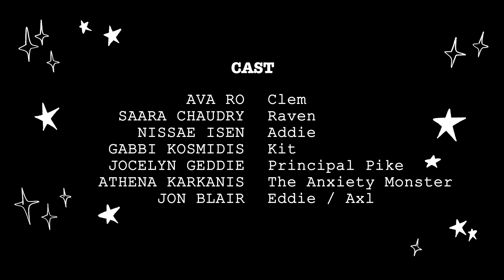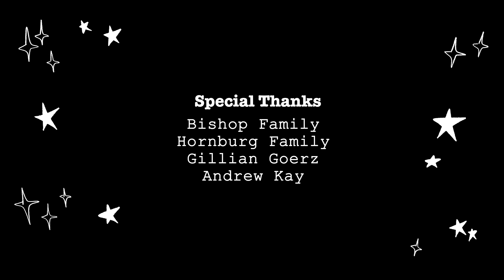Armadillo Avalanche - Episode 5 "Principal Pike"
Principal Victoria Pike tries to make sense of the massive monster fight that took place during her school’s assembly… and lets on that she knows more about music and monsters than the girls of Armadillo Avalanche ever imagined.

Tweenage punk girl band, Armadillo Avalanche has ripped open a portal to the chaos dimension, and now an Anxiety Monster is feeding off the band's individual insecurities before their first big show. Can these BFFs band together to overcome their collective anxieties and use their powers to kick that monster bully to the curb?